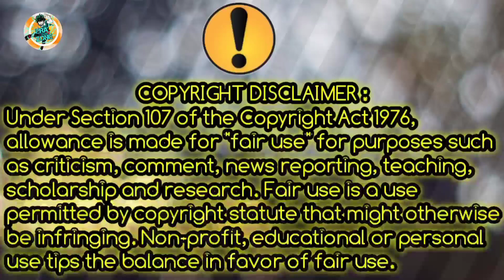😍 Doraemon: Nobita and the New Steel Troops—Winged Angels | DISNEY Scam| Doraemon Steel Troops Movie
DORAEMON doraemon new movie doraemon 🔴Note: - All Images, Pictures, Music used in the video belongs to the respected owners. All content provided by this channel is meant for EDUCATIONAL and INFORMATIONAL PURPOSE only. Doraemon: Nobita and the New Steel Troops—Winged Angels TAGS:🔴🔴PLEASE GUYS DON DISLIKE THE VIDEO 🔴New Doraemon In Hindi Dubbed 2019 🔴 Top New Video HD 🔴🔴New Doraemon In Hindi Dubbed 2019 🔴 Top New Video HD 🔴New Doraemon In Hindi Dubbed 2019 🔴

                 Hungama Tv
                 Disney channel